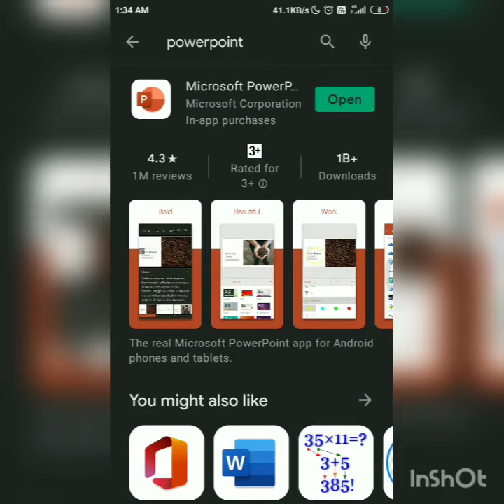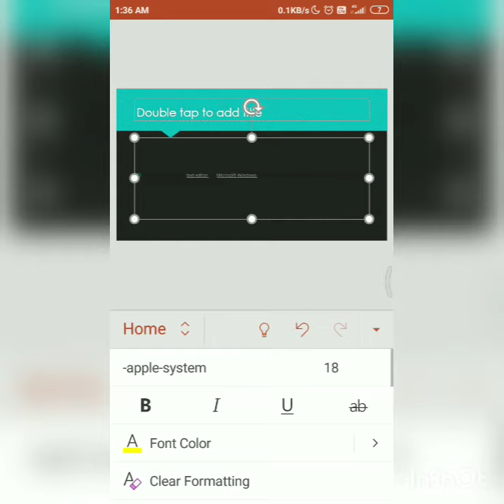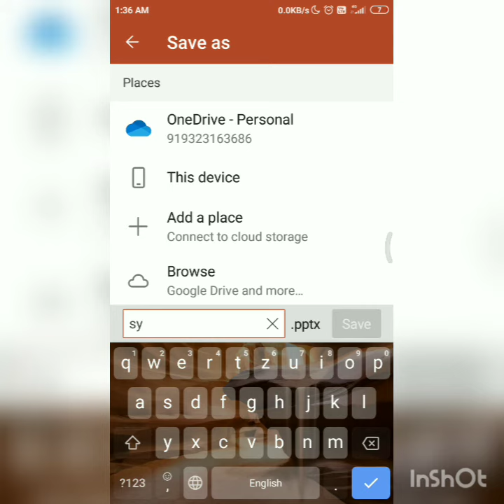How to use Cut Copy Paste option in PPT Power Point from Mobile